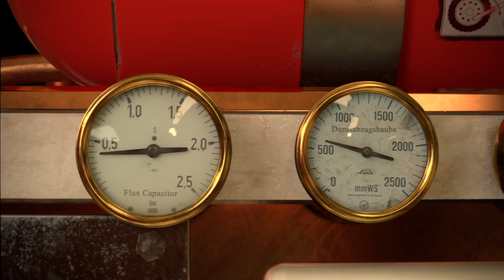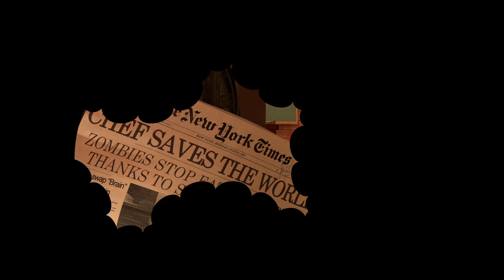Animated Short film | Nouvelle cuisine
Nouvelle cuisine ( animated short film )
A chef that loves his job and enjoys the delicacies he cooks, is preparing a very different menu for a special group of clients

Awards:
Best animation short film Cinerama Aceymar (Spain) 2017
Best short film Gastro Film Fest (Osijek, Croatia) 2017
Best animation short film at Certamen de Creación Audiovisual de Cabra (Spain) 2017
Best animation short film for children at ANIMA2017 (Argentina)
Best animation short film at Rafal en Corto 2017 (Spain)
Best Original Soundtrack at Festival ENMUT 2017 (Spain)
Best animation short film at Sacramento Underground Film & Arts Festival (California, USA)
Third prize at 28th Certamen de Cortos de Carabanchel (Madrid, Spain)
Best photography, Certamen de Cortos cine español de Mula (Murcia, Spain)
Best animation short film Hyart Film Festival 2018 (Wyoming, USA)
Honorable Mention, Marin County Film festival (California, USA)
Best animation short film, Chicago International Genre Film Festival
And 115+ selections in 23 countries around the world